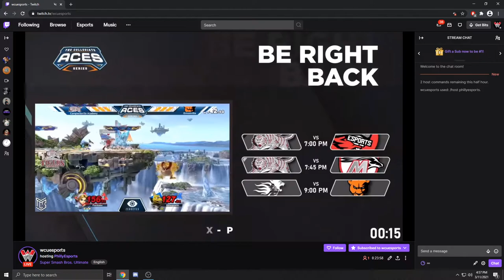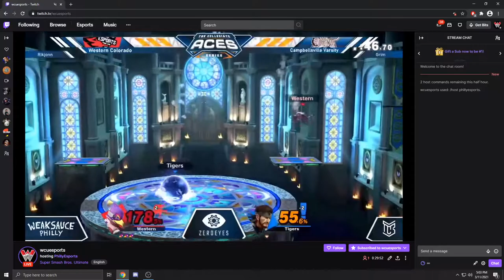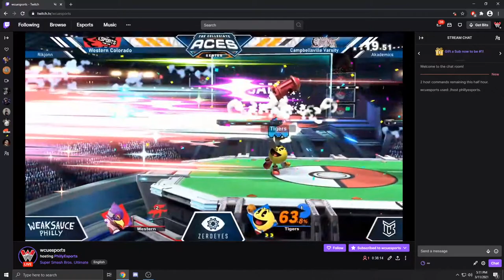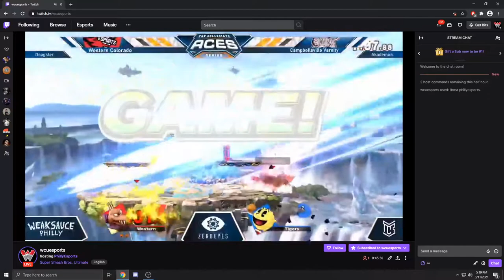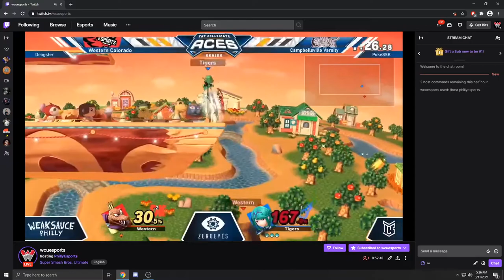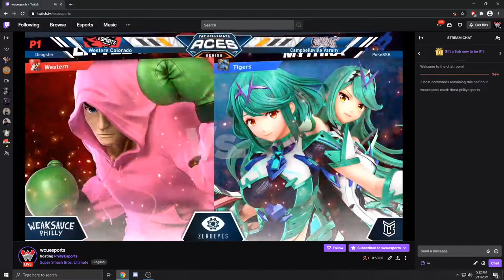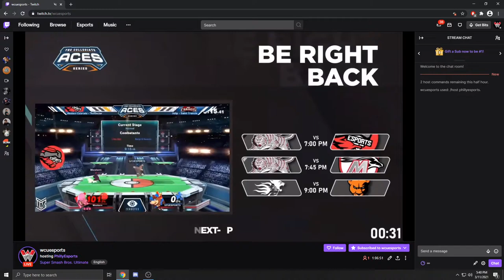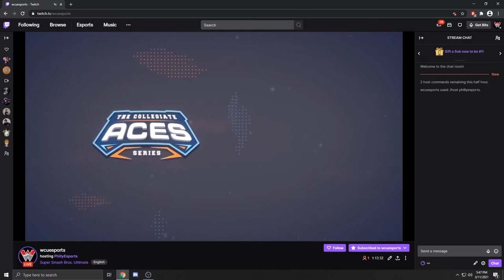Smash Bros vs Campbellsville University